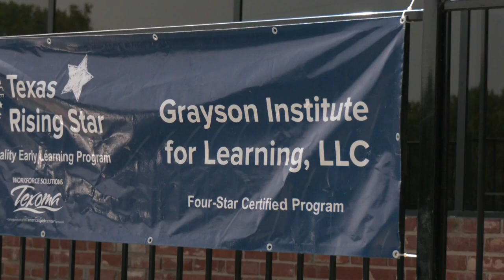Shorter weeks ahead for S&S students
S&S Consolidated Independent School District is moving to a four-day week.